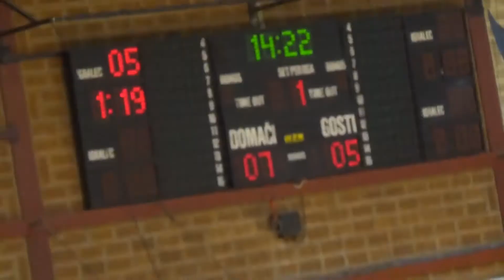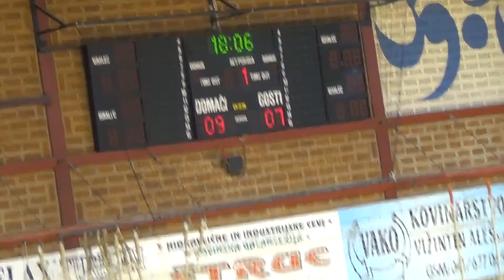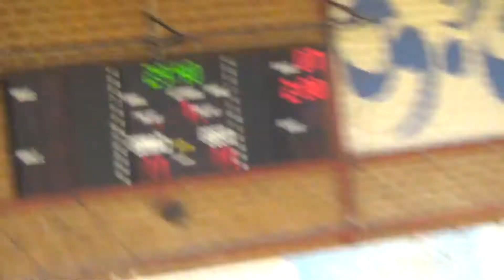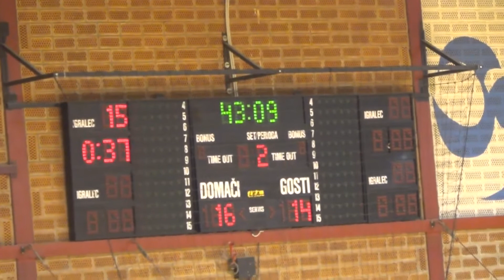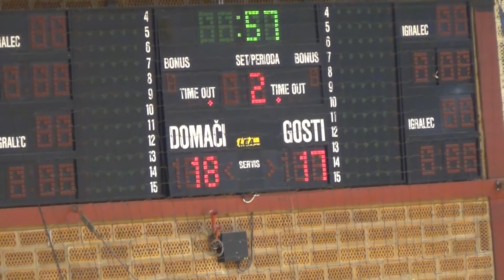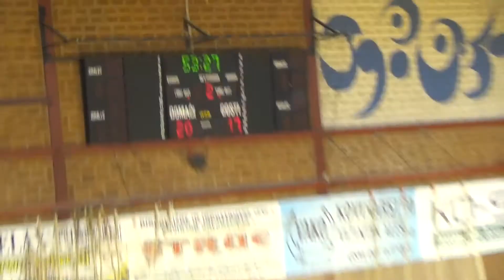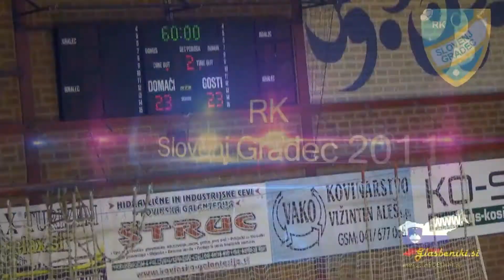15. KROG - 2013/2014: 1.B. DRL - MOŠKI: RK SLOVENJ GRADEC 2011 : RK DAMAHAUS CERKLJE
Video posnetek tekme 15. kroga 1.B. DRL - MOŠKI med RK SLOVENJ GRADEC 2011 : RK DAMAHAUS CERKLJE. Več informacij o tekmi na